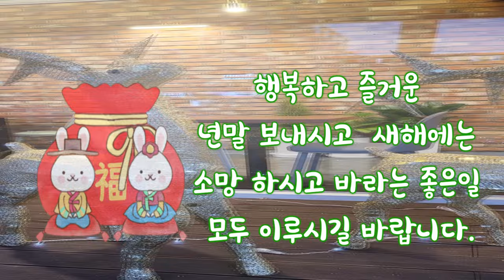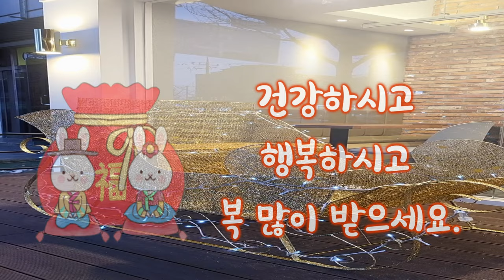2022년 수고 하셨습니다.2023년 기쁘게 맞이하셔요.